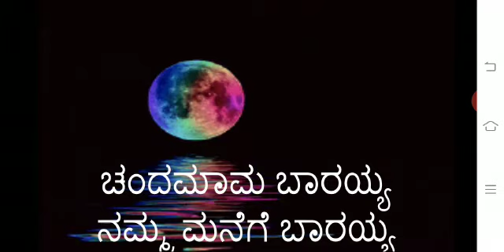Poem no. 1 Chanda Mama Part- 2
Class II Kannada Ptd. by Mrs. Vijaya Lokur